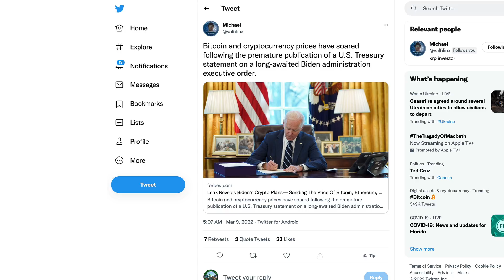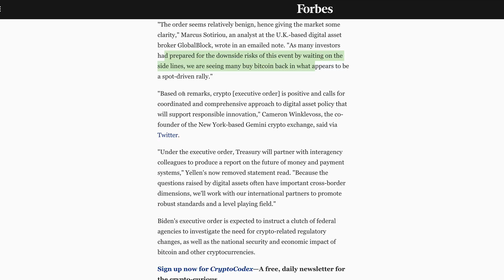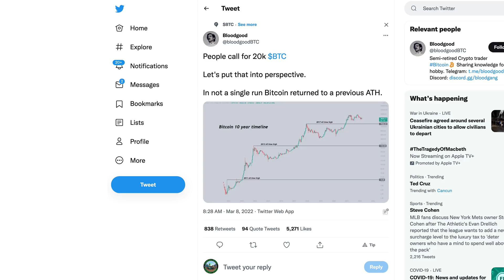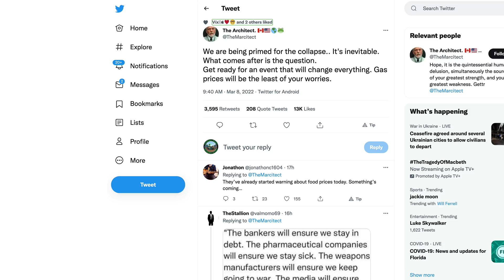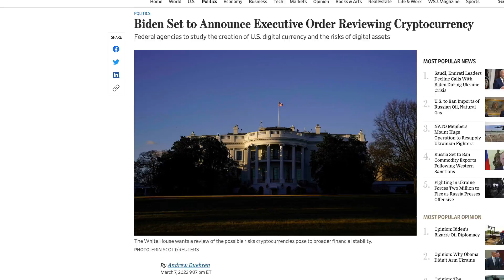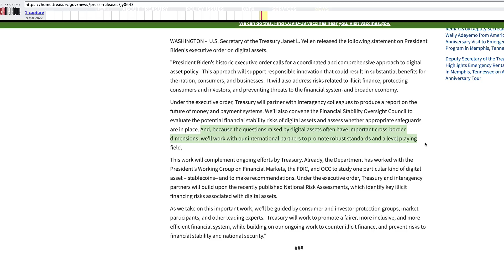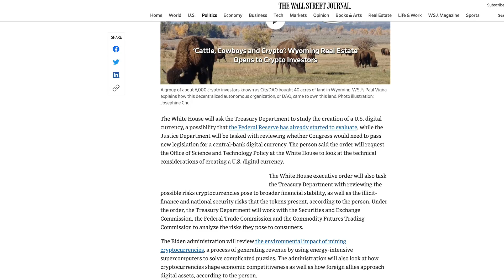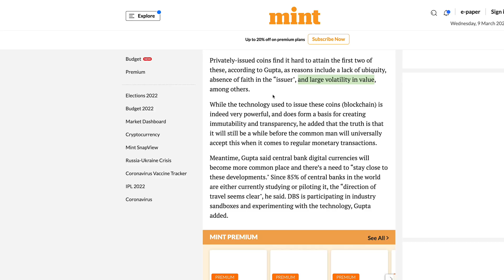Ripple XRP: Will Biden EO Affect Cryptos Like XRP? & DBS Bank Exec’s Insight On Private Currency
rs7qqcPuuN6E2LGtFbwAKBuGM83hdzP4ER

bc1q8zamhnwczhd3ywe3yztpsgrw0csqvpsnfvexwg

0x882f4a16beEDA3bbCF14B93783495f9af893b751

RFFUJTCHYB7DHM2VLG5DJDXLP5CKLH4D5XMO4TBNYKMAOL5OVHPSC7QTW4